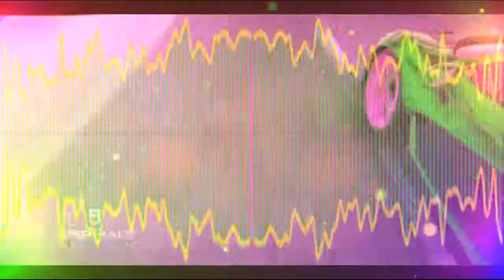[CARNIVAL] "Like That" - A9 P1 CMV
Song: BROHUG - Dust2